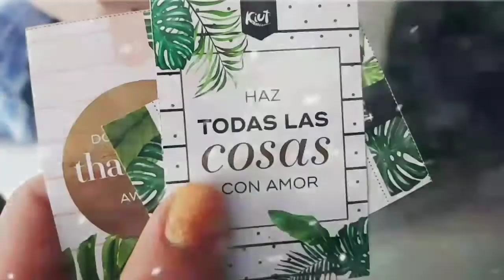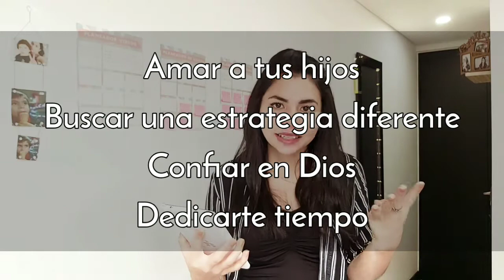Como vencer el DESÁNIMO siendo mamá 🙌